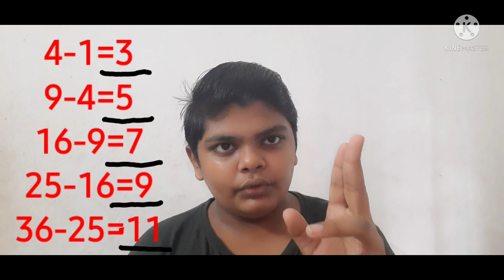CRAZY MATHS TIPS PART 1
enjoy the video ;study and give feedback